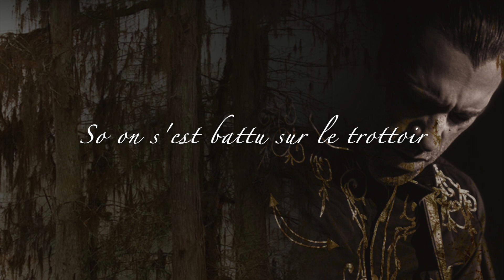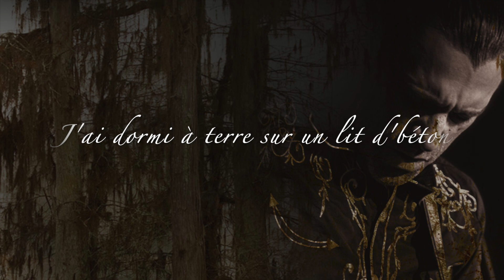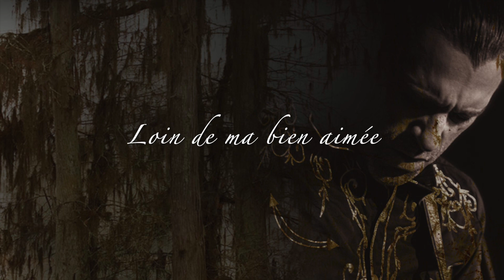JP LeBlanc - La rag à Breaux Bridge (Paroles)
“La rag à Breaux Bridge” par JP LeBlanc

Crédits:
Paroles : JP LeBlanc
Enregistré au studio Piano Pro et Sand Reed Studio.

Musiciens:
JP LeBlanc : guitare et vocale
Justin Doucet : violon
Sylvain Doucet : bass
Clinton Fernandes : batterie
Joey Robin Haché : back vocals